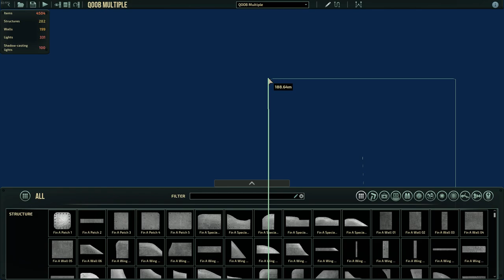Barotrauma - QOOB LONG